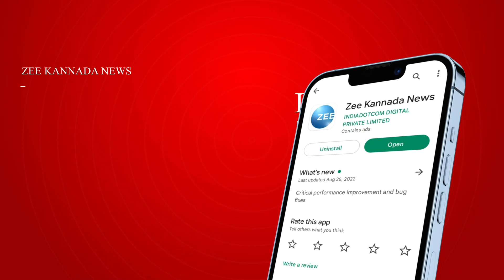Nagendra | ಮಠದಲ್ಲಿ ವ್ಯವಸ್ಥೆ ಸರಿಯಿಲ್ಲ ಅಂತ ಆಪಾದಿಸಿದ್ದಾರೆ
ಮಠದಲ್ಲಿ ವ್ಯವಸ್ಥೆ ಸರಿಯಿಲ್ಲ ಅಂತ ಆಪಾದಿಸಿದ್ದಾರೆ
ಮಠದಲ್ಲಿ ನಡೆದ ಘಟನೆ ಕೇಳಿ ನನಗೆ ಬೇಜಾರ್ಗ್ತಿದೆ
ಬಳ್ಳಾರಿಯಲ್ಲಿ ಸಚಿವ ಬಿ.ನಾಗೇಂದ್ರ ಹೇಳಿಕೆ
ಮಠದ ವಿಚಾರವನ್ನ ಬಹಿರಂಗವಾಗಿ ಮಾತಾಡ್ಬಾರದಿತ್ತು
ರಾಜ್ಯ, ಹೊರ ರಾಜ್ಯದಲ್ಲೂ ಶ್ರೀಗಳ ಮೇಲೆ ಅಪಾರ ಗೌರವ